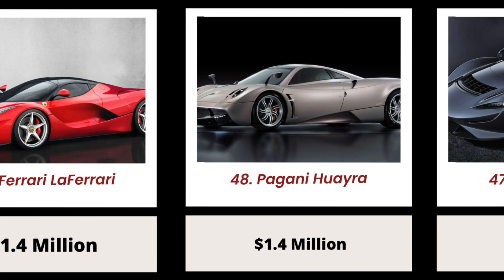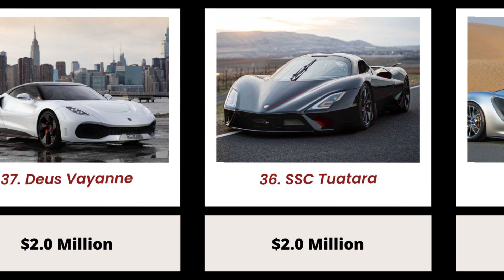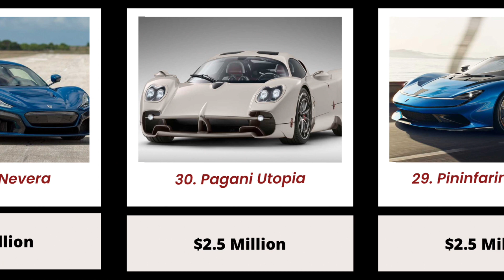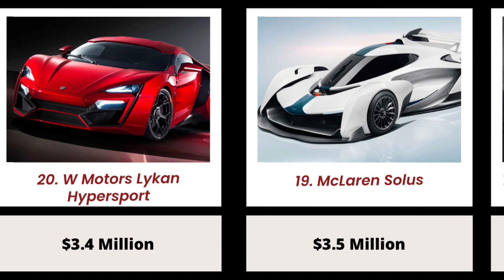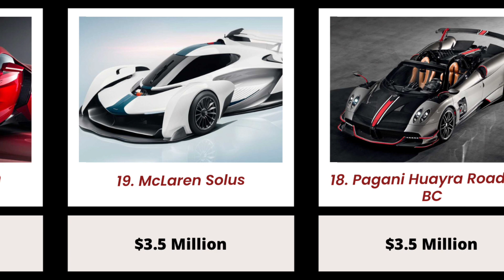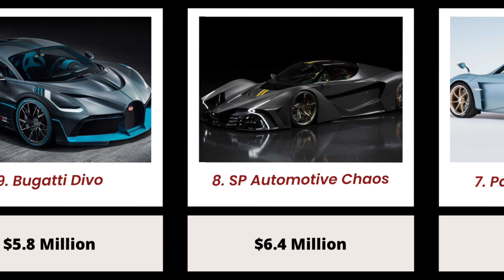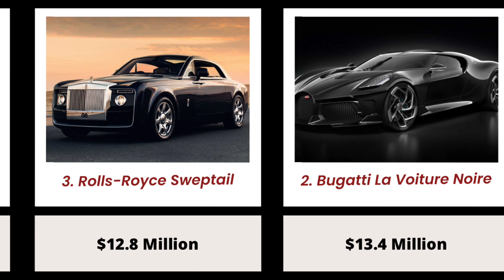This Is The Most Expensive Car In The World 2023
In this video shows that this is the most expensive car in the world in 2023

We should note, though: The prices listed here are the price of the vehicles when new. So we’re not counting auction cars like the Ferrari 250 GTO, or overpriced secondhand sales. But don’t worry, there’s still hundreds of millions worth of cars here to whet your appetite.